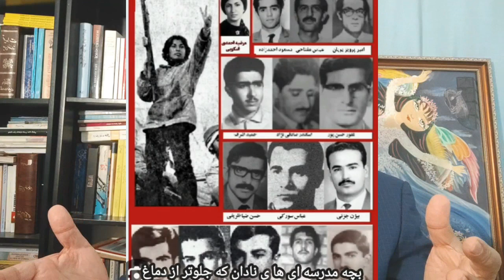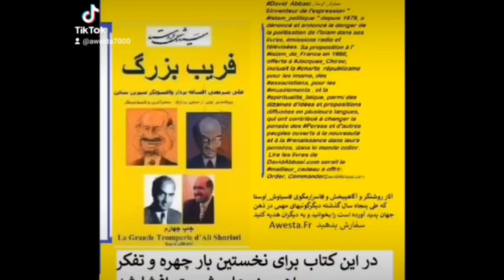جنگها تا 2030 و ایران 7 تکه بچه هایی که که با هفت تیر خواستند شاه را ساقط کنند N°3614